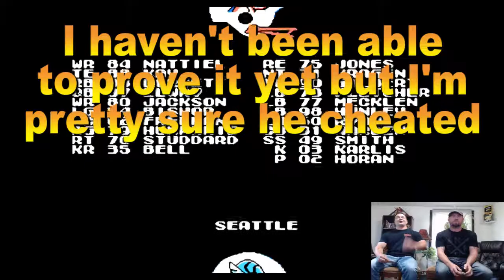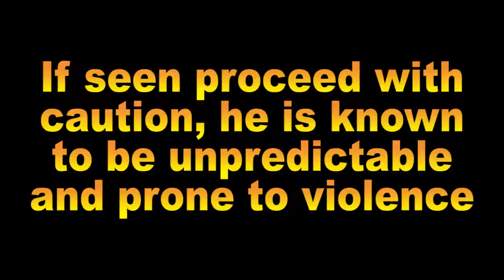Tecmo Bowl with local degenerate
On this episode of Celebrity Guest Let's Plays we are joined by a local ruffian who will remain nameless bc I want no official affiliation tying him and this channel together. As the story goes many years ago he cheated me out of a treasured item and I'm here to get it back. How will this play out...